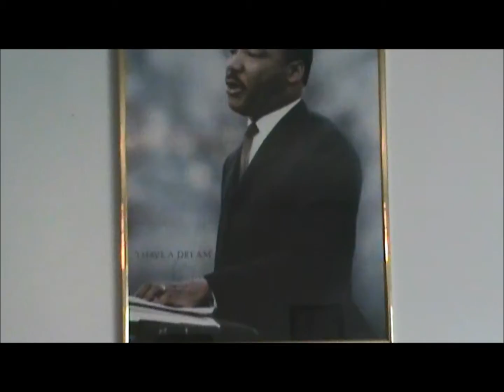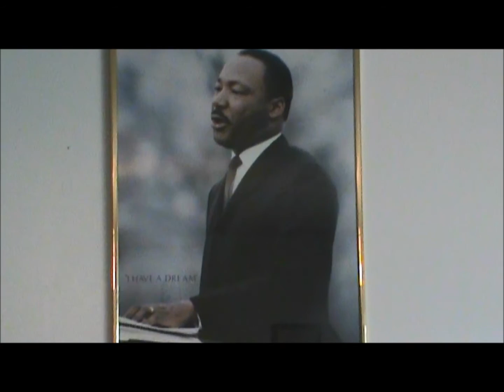Boogie Bang - Remember Me Ft Kamo | Shot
Sanda Squad Films presents Boogie Bang of Mad Trap shootorbangent Ft Kamo of Sanda Squad Performing the smash Hit ''Remember Me''Martin Luther King (Music Video)

video filmed by:  Kamo of Sanda Squad